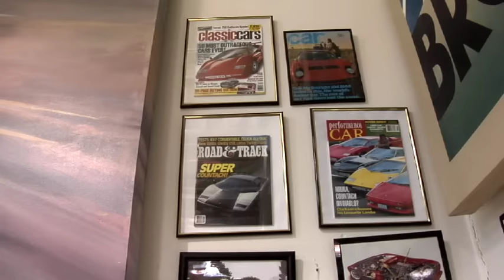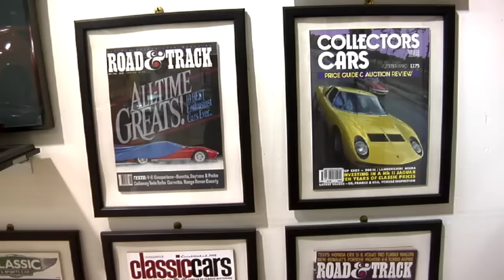1986 Lamborghini Countach - Jay Leno's Garage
1986 Lamborghini Countach. An Italian exclamation of astonishment! The hottest supercar of the 1980s.